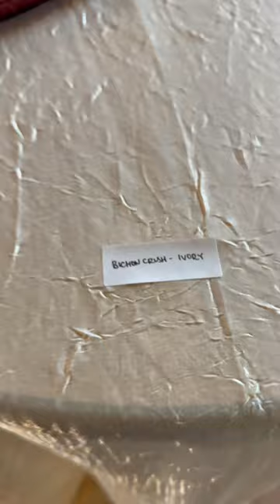No matter your style or wedding vibe, we’ve got the linens to match! ✨ book a tour today!